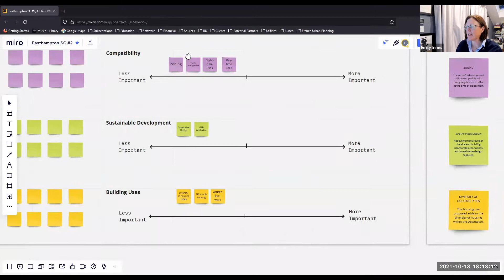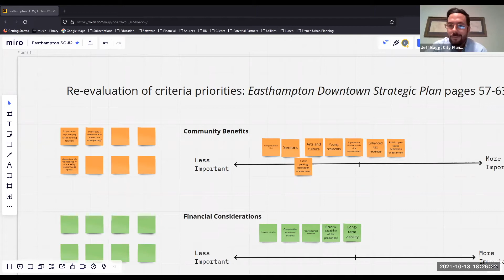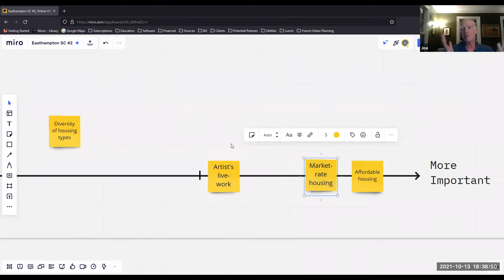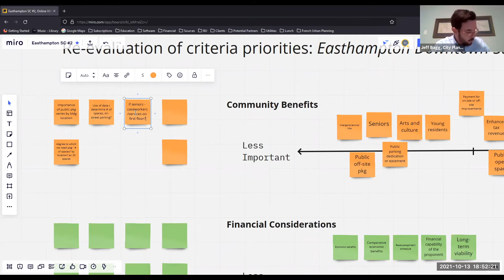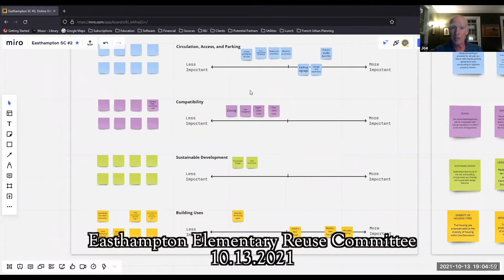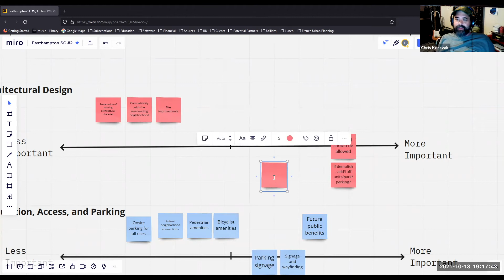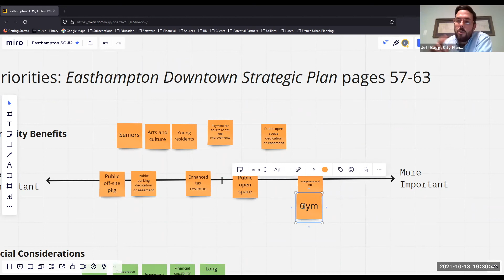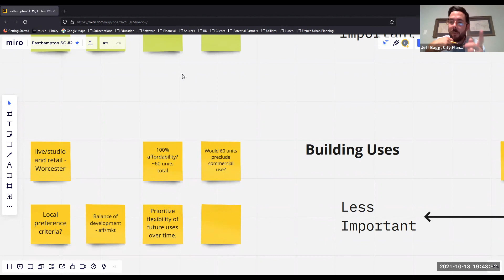Easthampton Elementary School Reuse Committee 10/13/2021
Easthampton, MA Elementary School Reuse Committee meeting held on 10/13/2021 via zoom video conference.